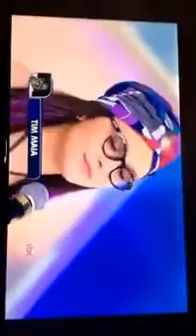LARISSA MANOELA NAS GRAVAÇÕES DE CÚMPLICES DE UM RESGATE